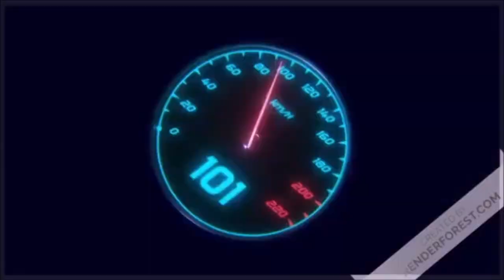Raven Squad: Operation Hidden Dagger: Intro + neutraliser la guérilla dans la jungle